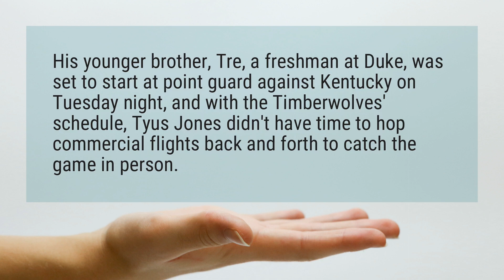Does Jimmy Butler have any siblings?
His younger brother, Tre, a freshman at Duke, was set to start at point guard against Kentucky on Tuesday night, and with the Timberwolves’ schedule, Tyus Jones didn’t have time to hop commercial flights back and forth to catch the game in person.